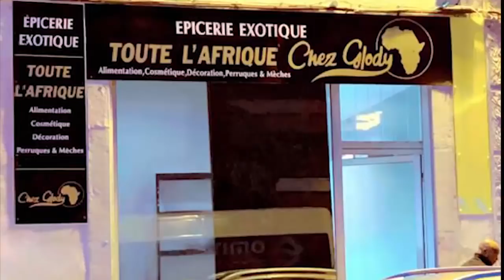Enquête Sur Le Geste De KOFFI OLOMIDE Sur Maman Ministre Polémique KEN MPIANA Et KOFFI OLOMIDE